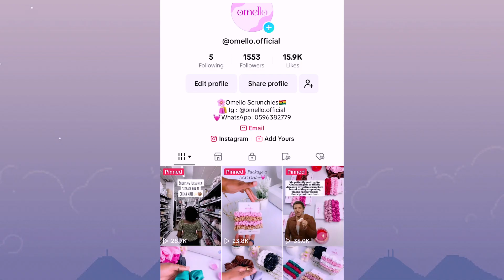MY FIRST YOUTUBE VIDEO | Introducing my channel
This is my introduction video, I will be sharing details on what my channel is going to be focused on.

Please check out the links on my channel profile if you'd like to see more of my artwork and business.